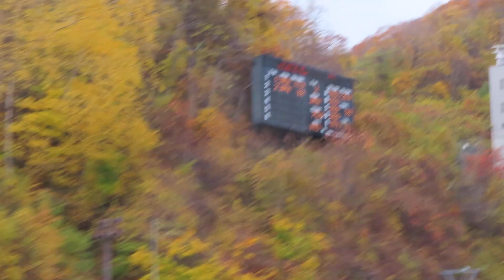重田風 選手 第21回市長杯大倉山 ２本目 75メーター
法大１年時の風選手。１本目23位で、最終は女子組24位。
2020/11/01(土) 大倉山ジャンプ競技場